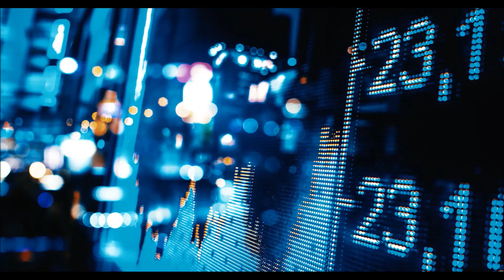INDO-MIM | Corporate Profile | Leading Global Metal Injection Molding Company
From a humble beginning in 1996, INDO-MIM has grown to become a leading global supplier of Metal Injection Molded products. Today, INDO-MIM has achieved a leadership position in the field of MIM, providing precision-engineered products to customers in over 45 countries in the Americas, Europe, and Asia. INDO-MIM is a fully integrated MIM parts producer with capabilities and proficiency in design, tooling, materials, and a full range of finishing and assembly operations.

The state-of-the-art manufacturing capability of INDO-MIM is a fusion of three units spread over 1 million square feet–the world’s largest installed capacity for metal injection molding. Located in Bangalore, India, our modern facilities have a combined strength of over 2500 skilled engineers, scientists, technicians, and manufacturing associates. Both facilities are ISO 9001:2015, IATF 16949 : 2016, ISO 13485: 2016, ISO 14001:2015, AS 9100 : 2016 and ISO 45001 : 2018 certified. At the cutting edge of technology, INDO-MIM has finely-honed expertise for providing a total solution in conceptualizing, designing, and manufacturing complex precision components and sub-assemblies.